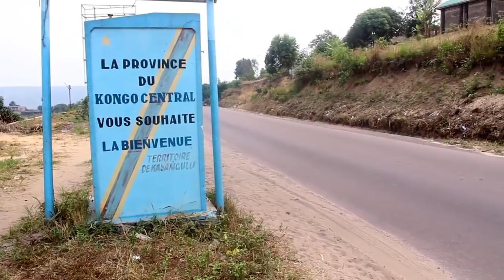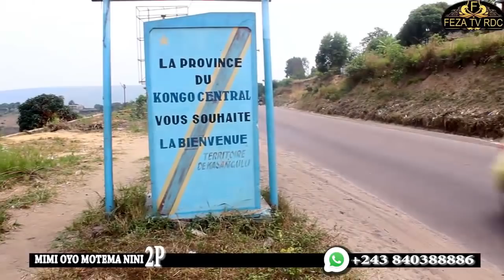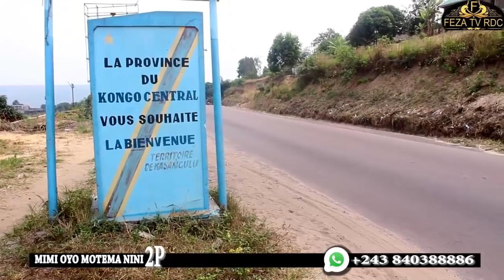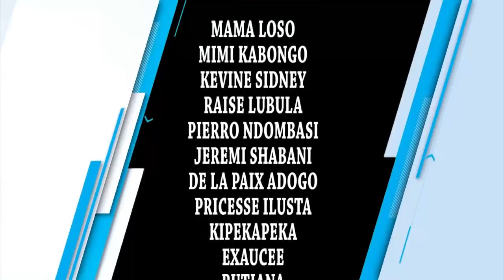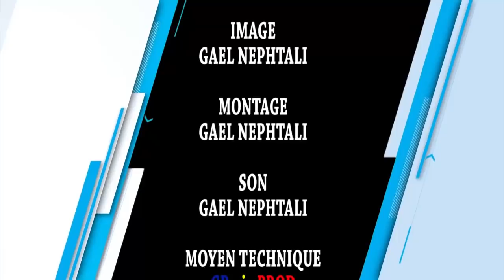THÉÂTRE CONGOLAIS 2021:MIMI OYO MOTEMA NINI?EP 2.AVEC MIMI,PIERROT,JÉRÉMIE, PRINCESS,DE LA PAIX,RAIS